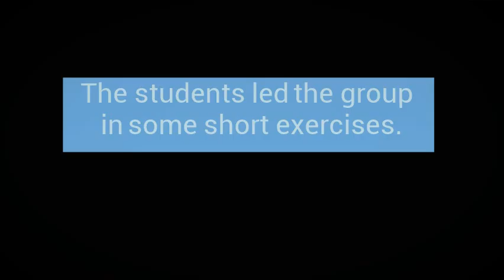High School Athletes Visit Their Elementary School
On March 25, student athletes from South Burlington High School visited Orchard School. All of the visitors were former Orchard School students! They attended morning meeting and led the classes in a few exercises. The high school students then went to kindergarten through second grade classes to read their favorite books to the younger students. We all were SO impressed by these fine young adults and hope they visit us again SOON!